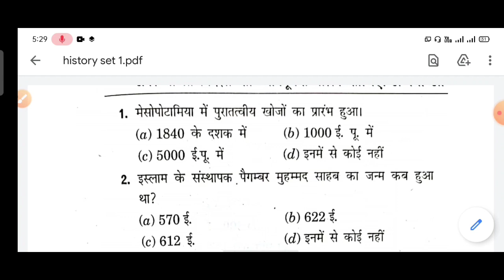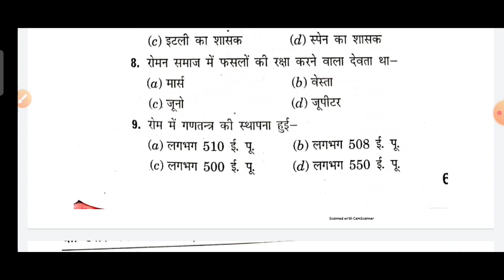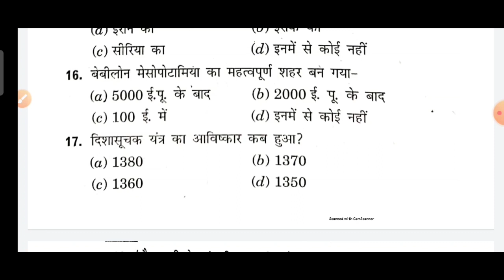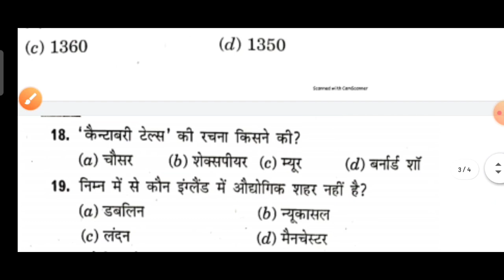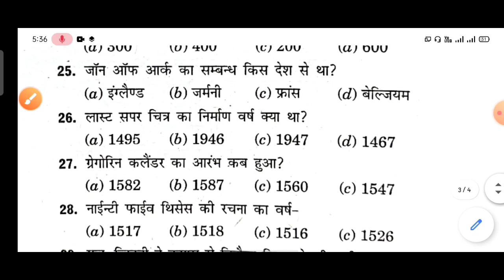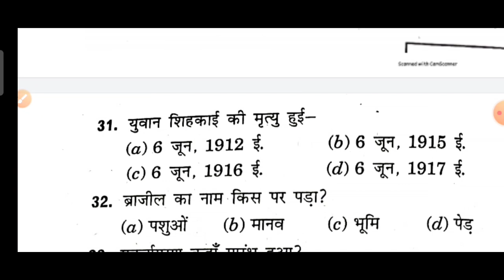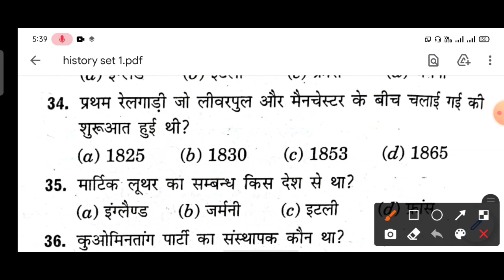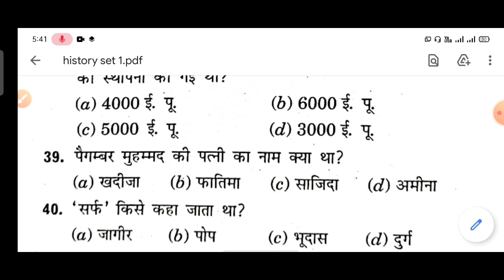Class 11th History Important Question Answer 2022 | History class 11th in Hindi | कक्षा 11वीं इतिहास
Class 11th History Important Question Answer 2021 | History class 11th in Hindi | इतिहास महत्वपूर्ण

11th history 2022
class 11 ka itihaas
class 11th history model paper 2022 jac
jac class 11 history 2022
11th history ncert
 class 11th history chapter 1
class 11th history in hindi
कक्षा 11वीं इतिहास
important history question for class 11
11th class history ncert in hindi
2022 history question paper

Jac all Subjects Model Paper